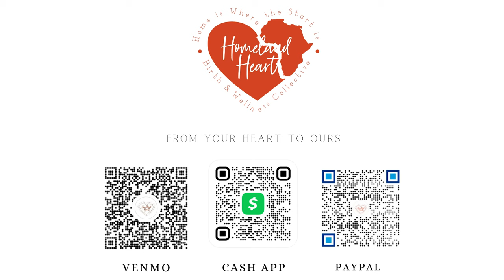Kristin Mejia | Wesley Mortgage Community Hero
Honored at the Titans vs Seahawks game as the Wesley Mortgage Community Hero, Kristin Mejia runs a non-profit organization, Homeland Heart Birth and Wellness Collective, a program that allows her and her team to improve Black maternal and infant mortality statistics in the Nashville area. Considering the social determinants of health that are affecting the Black birthing community, she and provides services that are necessary to improve the health of families during this crucial time. She trains and deploys doulas to women regardless of their financial standing, and advocates for these women and their partners.